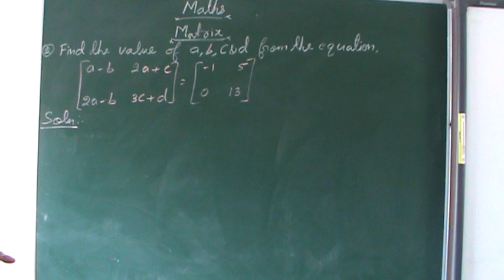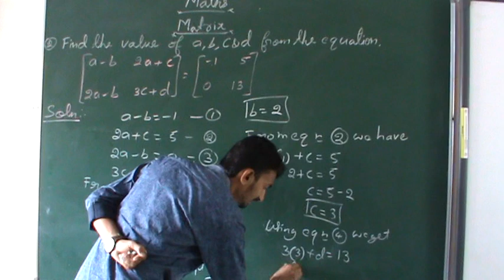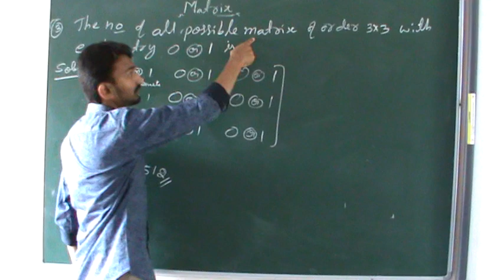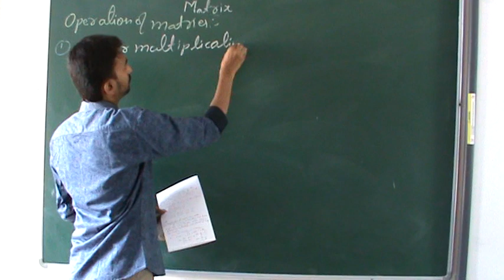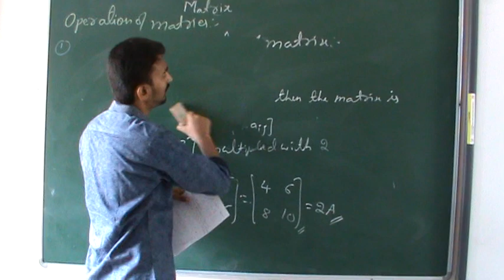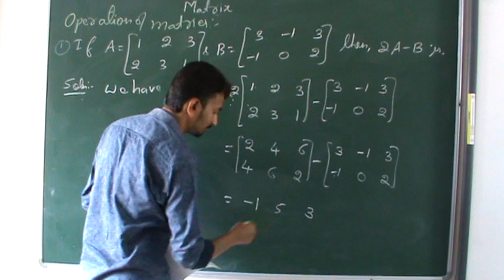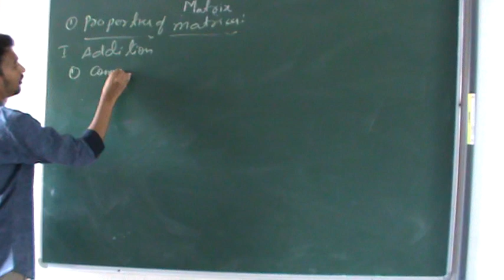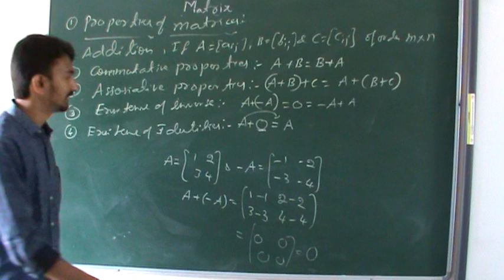MATRIX By Sharath Sir Part 3